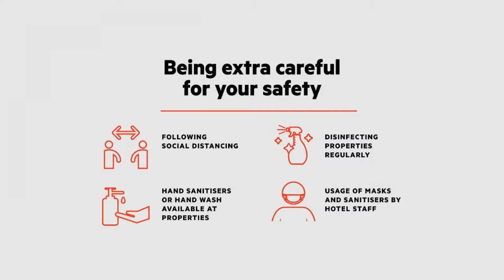Capital O 69758 Hotel The Bellefin, Jaipur, India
About Property:
Boasting a terrace, Capital O 69758 Hotel The Bellefin is set in Jaipur in the Rajasthan region, 6 km from Govind Dev Ji Temple and 8 km from Sindhi Camp. Among the facilities of this property are a restaurant, a 24-hour front desk and a shared kitchen, along with free WiFi throughout the property. The accommodation offers room service, a tour desk and ticket service for guests.
All guest rooms come with air conditioning, a TV with cable channels, a coffee machine, a bath or showe...
Property Type: Hotel
Address: C-147, C-147, Jan Path, Nirman Nagar, Jaipur, Jaipur, 302019 Jaipur, India
Searching For
1. Capital O 69758 Hotel The Bellefin - Jaipur - India
2. Capital O 69758 Hotel The Bellefin - Jaipur - India Address
3. Capital O 69758 Hotel The Bellefin - Jaipur - India Rooms
4. Capital O 69758 Hotel The Bellefin - Jaipur - India Amenities
5. Capital O 69758 Hotel The Bellefin - Jaipur - India Offers and Deals
Audio Credit:
Track Title: Blank Slate
Artist: VYEN